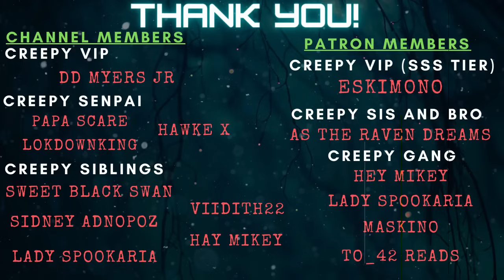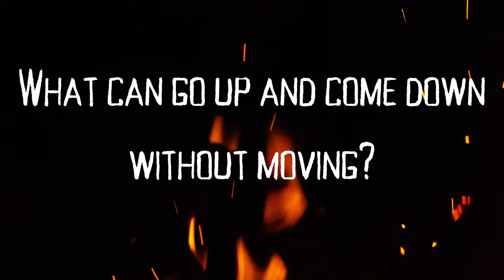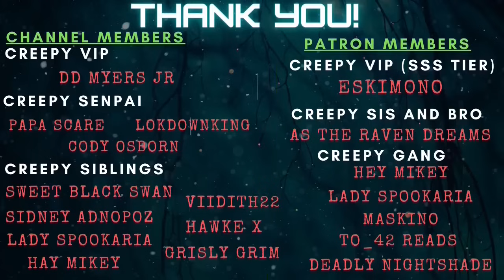10 TRUE Creepy Stories From REDDIT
For today's video we take on 10 TRUE Creepy Stories From REDDIT!

TIME STAMPS:
00:00
06:13
09:29
19:54
22:57
29:27
34:16
43:19
47:22
50:44

Story 1: Airbnb in Bali
Story by: u/acevirgo

Story 2:  Creep groped himself infront of me
Story by: u/NoMFer111

Story 3: Chased By A Naked Man In The Forest
Story by: u/fredbalce

Story 4: AUTHOR WANTS TO REMAIN ANONYMOUS.

Story 5: AUTHOR WANTS TO REMAIN ANONYMOUS.

Story 6: My True House Cleaning Horror Story
Story by: u/Greatone198

Story 7: Crazed Man Holds My Girlfriend and I at Gunpoint
Story by: u/Just_Marionberry_841

Story 8: Creepy Pizza Delivery
Story by: u/Tears_of_Ashes

Story 9: Thank God for locked doors .

Story 10: This Creepy Nightguard Tried To Kidnap Me
Story by: u/FranciscoMP

LINKS!